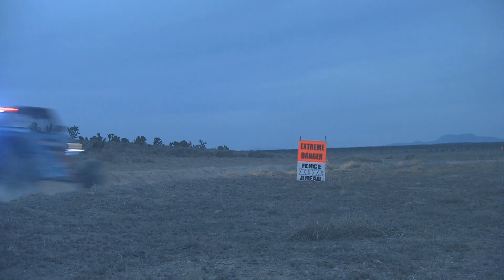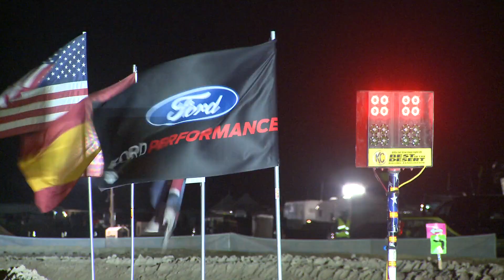Phil Blurton and Beau Judge 2018 Championship Season Highlight Video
Watch highlights from the 2018 Best In The Desert Off Road Racing Season on board with Back To Back UTV Pro Turbo Production Champions Phil Blurton and Beau Judge. They battled their way to another points championship in their custom build No Limit RD CanAm X3 XRS Turbo R. Great sponsors and a solid pit crew combined with the incredible driving skills and fabrication abilities that Phil Blurton brings shows yet again that there is NO LIMIT to what we can do with focused time and energy towards a common goal.